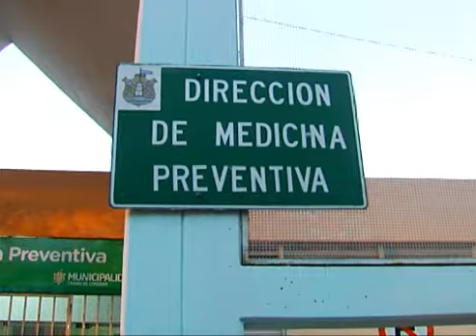Toma pacífica en el área de Medicina Preventiva de la Municipalidad de Córdoba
Los trabajadores siguen con asambleas y tomas. Sólo se mantienen guardias mínimas. Rechazan la incorporación de monotributistas.